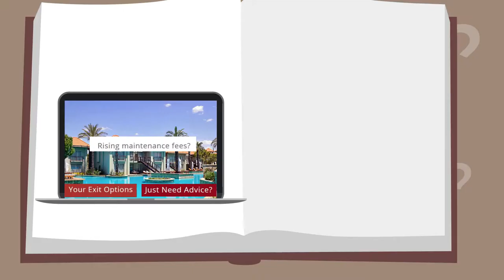Timeshare Advice Center-How To Get Out Of Your Timeshare?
Timeshare Advice Center is entirely independent of the Timeshare "industry bodies" and the Timeshare resorts/groups that fund them, so we offer genuine, unbiased advice.